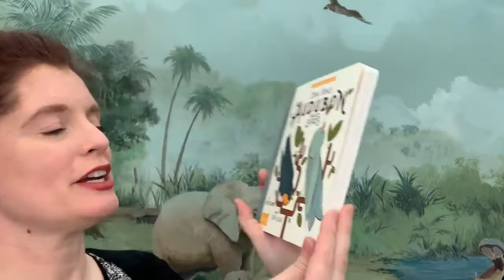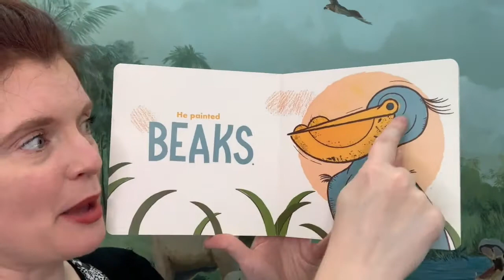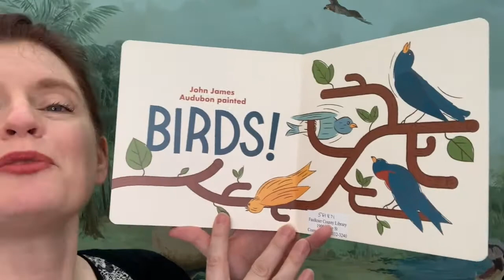Mother Goose on the Loose Birds